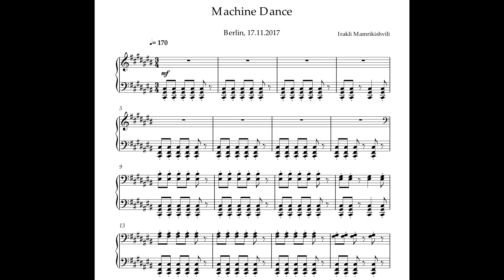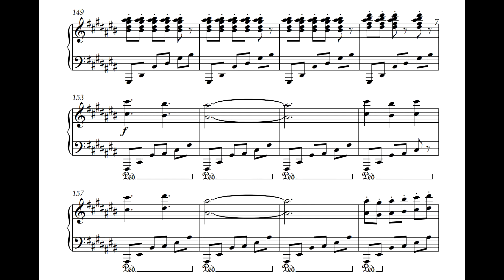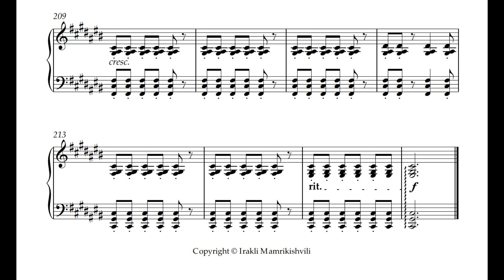Irakli Mamrikishvili - Machine Dance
"Machine Dance" sheet music available now on my bandcamp.